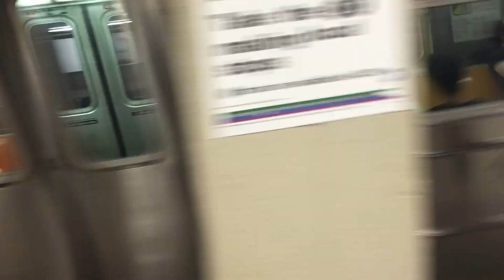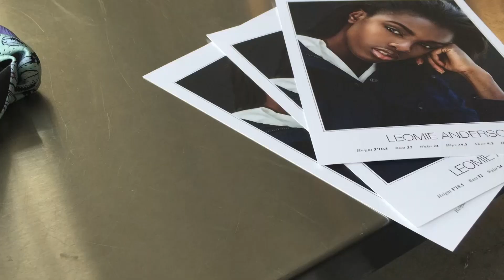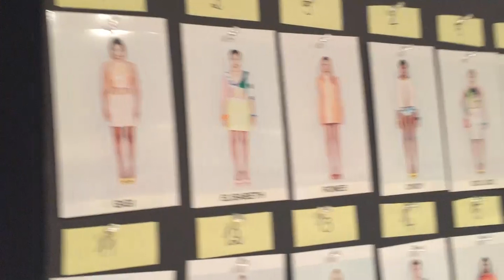Leomie Anderson Presents: The Fashion Week Diaries.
Every season I like to create a video that summorises the Fashion Week experience from a models perspective and this season I focused on giving you an honest look into what models have to go through before they even hit the runway- it is not as easy or fun as it looks!